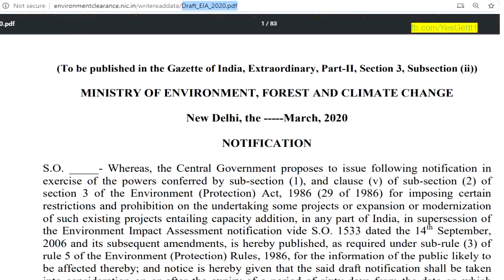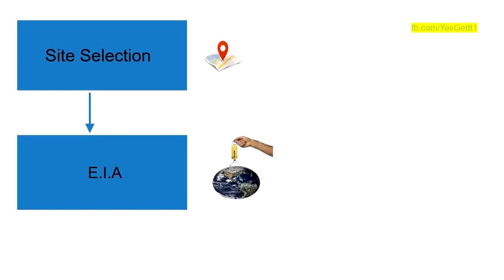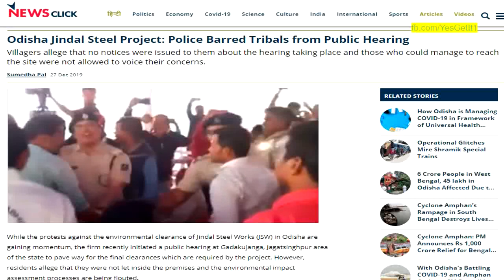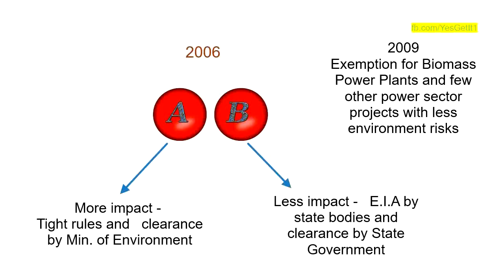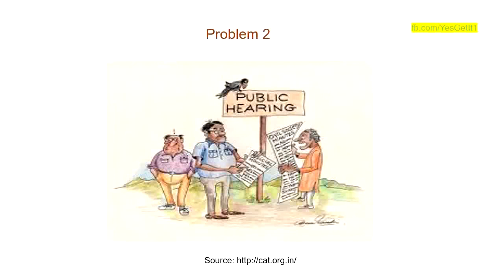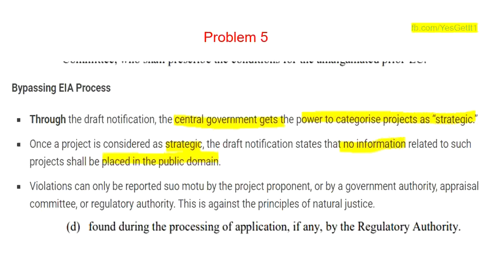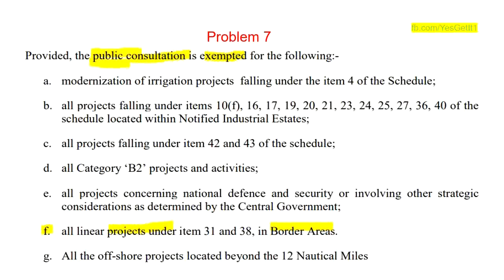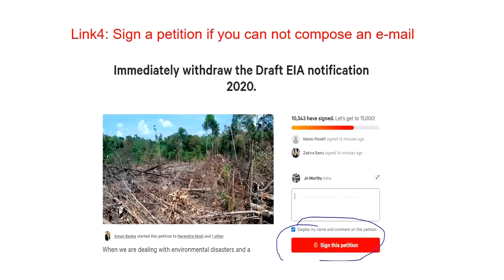డ్రాఫ్ట్ EIA నోటిఫికేషన్ 2020 కారణంగా తలెత్తే సమస్యలు || Problems with Draft EIA 2020 Notification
For updates on Facebook it
పర్యావరణ సంబంధిత నిబంధనల అమలు భారతదేశం వంటి దేశాలలో ఇప్పటికే పేలవంగా ఉంది. పర్యావరణ మంత్రిత్వ శాఖ ప్రతిపాదించిన ప్రస్తుత ముసాయిదా సంస్కరణ పర్యావరణ ప్రభావ అంచనా ఆలోచనను దెబ్బతీసే సామర్ధ్యంతో చాలా లొసుగులను కలిగి ఉంది.
దయచేసి ఆగస్టు 11, 2020 లోపు దిద్దుబాటు చర్యలను సూచించే మంత్రిత్వ శాఖకు మీ అభ్యంతరాలను పంపండి.

The implementation of Environmental related rules is already poor in countries like India. The current Draft version proposed by the Ministry of Environment has a lot of loopholes with potential capability to damage the idea of Environment Impact Assessment.

ఈ వీడియో EIA నోటిఫికేషన్ 2020 యొక్క డ్రాఫ్ట్ వెర్షన్‌లోని సమస్యలను వివరిస్తుంది మరియు ప్రభుత్వానికి దిద్దుబాటు చర్యలను సూచించమని ప్రేక్షకులందరినీ అభ్యర్థిస్తుంది.

This video explains the problems with the Draft Version of EIA notification 2020 and requests all the viewers to suggest corrective measures to the government.

While the environment management system has to be strengthened, save water, save the atmosphere, and save our environment.